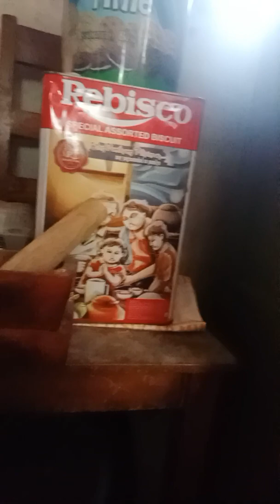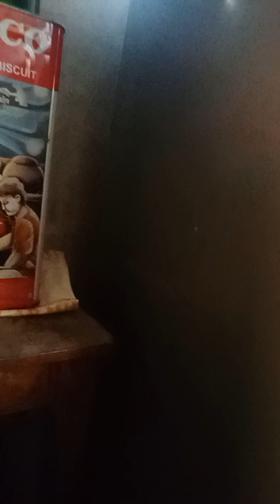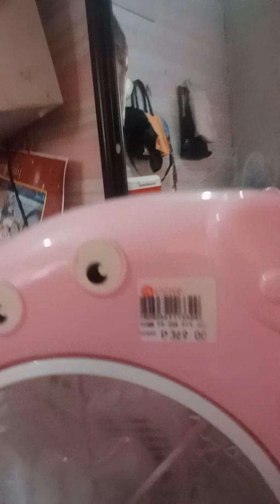ate tars YT Channel) nagluto og chicken galantina..pls. like share & subscribe. thank you.